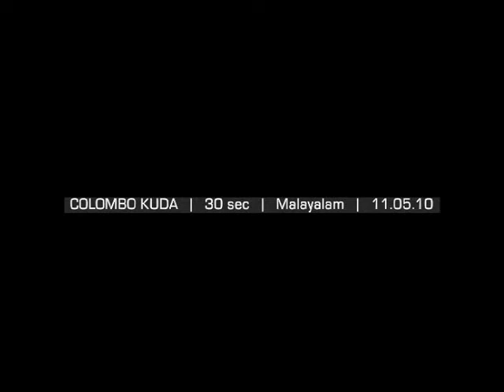colombo umbrella ad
nazeer rahman's film